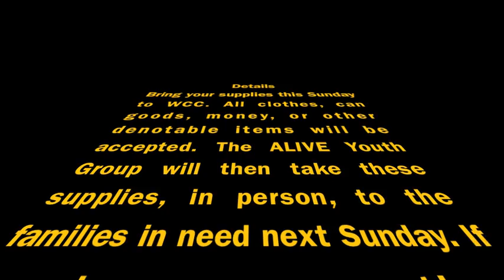Breaking News (Tornado Relief)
Breaking News segment to raise awareness of a fundraiser and donation drive to help relieve the families who homes were destroyed in the Tornados of 2/29/12.